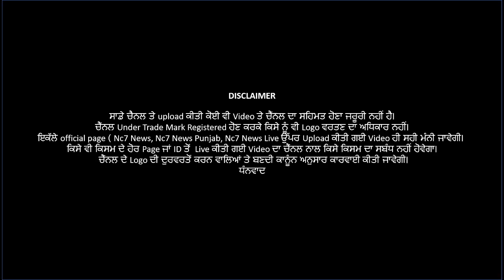ਪੰਜਾਬ ਦੀ ਧੀ ਦੇ ਹੌਸਲੇ ਬੁਲੰਦ ਲੁਟੇਰਿਆਂ ਦਾ ਦੇਖੋ ਕਿਸ ਤਰਾਂ ਪਾਇਆ ਭੁਚਾਲ | Nc7 News || ਪੰਜਾਬੀ ਖਬਰਾਂ